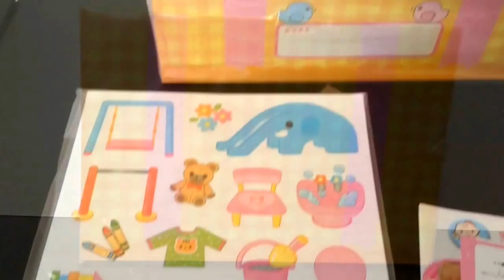メルちゃんのおしゃべりようちえんバッグ meruchan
メルちゃんと一緒に楽しく幼稚園の体験遊びができます。
ボタンを押すとチャイム音や言葉が出るかわいい時計付き。
シールの幼稚園小物をペタペタ貼って遊べます。

楽しい家族生活Blog始めました。

我が家のお家計画Blog始めました。